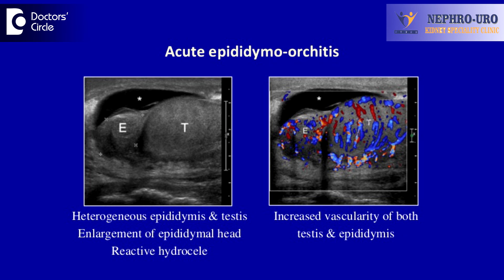How to treat Epididymitis with watery ejaculatory fluid? - Dr. Ravish I R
Patient with epididymitis with an ejaculatory fluid which is watery means there is infection in it. There is usually no surgical line of treatment for it. For epididymitis after a mild trauma means there is a mild inflammation going on. If the blood supply is alright then a mild inflammation going on and infection will be there also. So treat these patients with antibiotics and anti-inflammatory. Wait for 6 to 8 weeks. Then reinvestigate these children or patients with an ultrasound or a colour Doppler or a CT of the testis or the epididymis. After reevaluation, we think what to do with these patients. 90% of these patients are not treated surgically. They are treated medically.